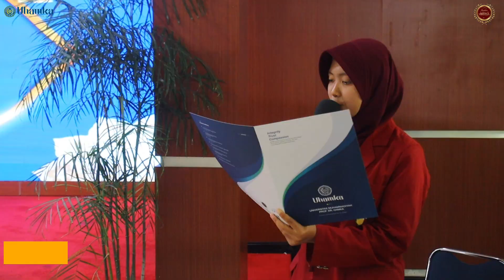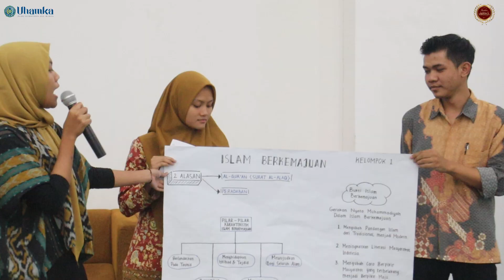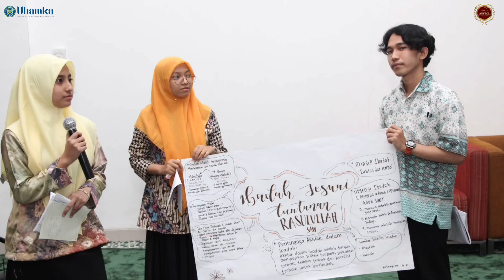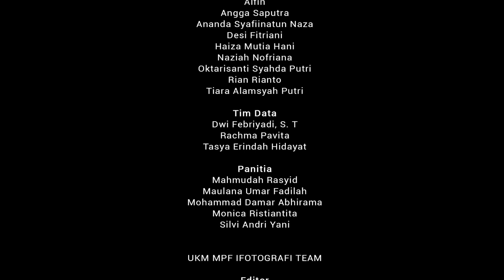Baitul Arqam Mahasiswa Baru Gelombang 3 2023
Selamat datang HamkaMuda di UHAMKA dan Kelas Baitul Arqam 1 Mahasiswa Baru UHAMKA 2023. Kami sangat senang, akhirnya kamu bisa bergabung bersama UHAMKA. Kampus berkemajuan, kebanggaan kita semua.

Mari, songsong masa depan cemerlang dengan semangat belajar di UHAMKA. Kita mulai dengan mengikuti kegiatan Baitul Arqam Mahasiswa 1, Mahasiswa Baru Tahun 2023/2024.

Sampai jumpa di UHAMKA, Kampus tercinta.-